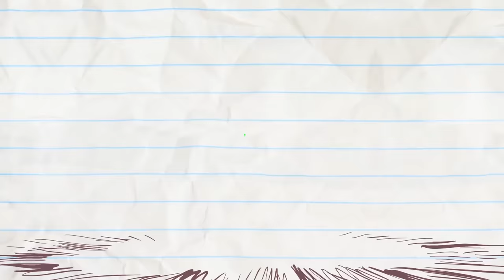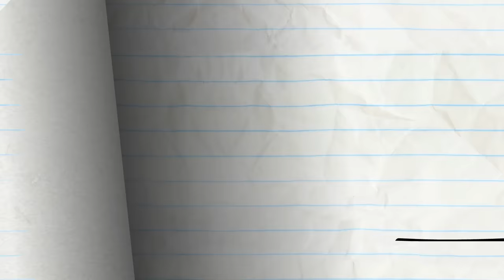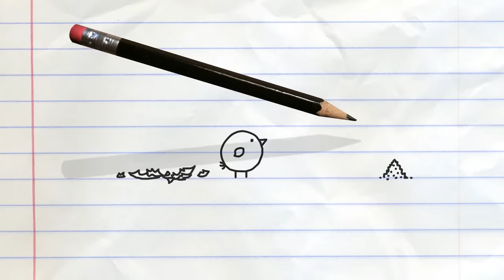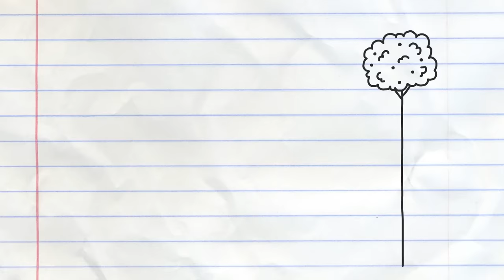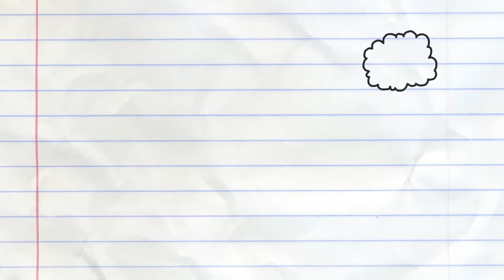Pencilmate's Strongest Karate Chop! | Animated Short Films | Pencilmation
4:19 - NO ARM DONE

6:23 - ME, MYSELF AND GUIDE DOG

9:37 - SHIP HAPPENS

13:17 - A SPLICE OF LIFE

15:32 - WOOL ME ONCE...

18:28 - NO CHESS FOR THE WICKED

21:01 - LINE AND DINE

23:11 - THE SCAREDY SONG

25:58 - X MARKS THE SPOT
The Pencil tricks pirates.

27:38 - BETTERMORPHOSIS
Evolution as explained by the pencil would give Darwin a few grey hairs!